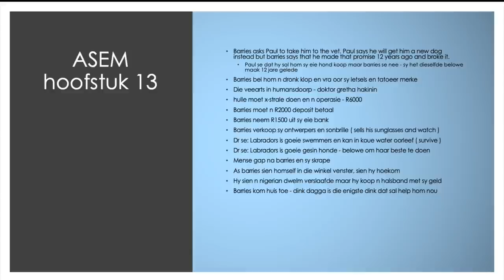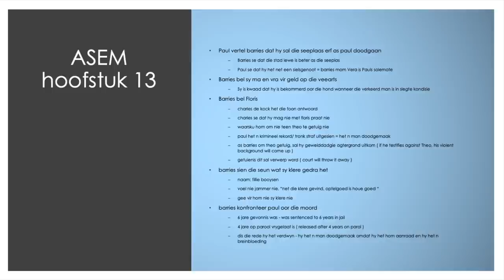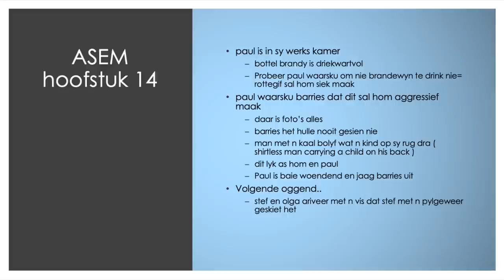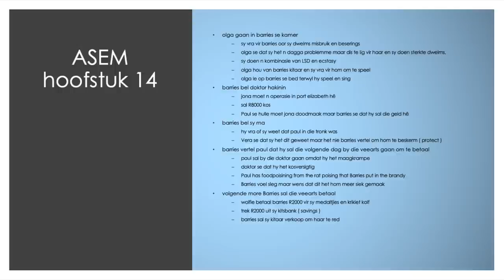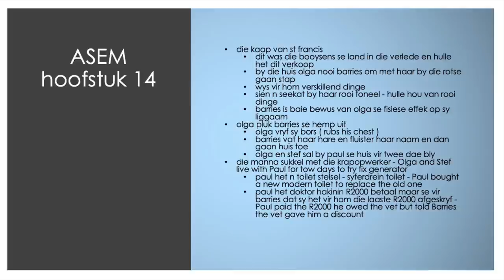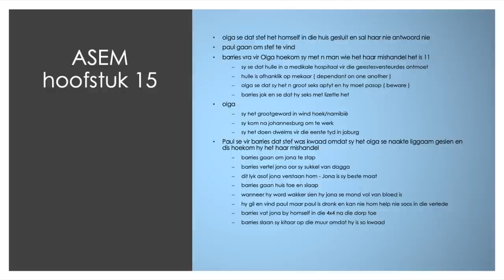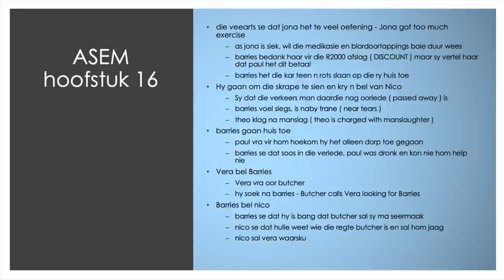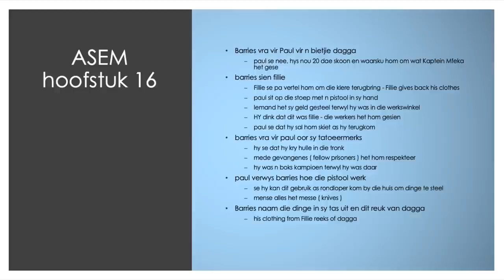IEB Afrikaans Asem - Chapters 13-16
Hey guys! This video analyses chapters 13-16 of Asem. Study hard and comment any questions you have! I’d like to help. ♥️